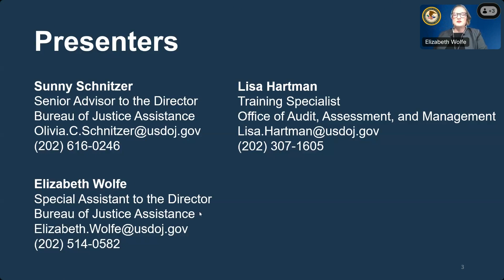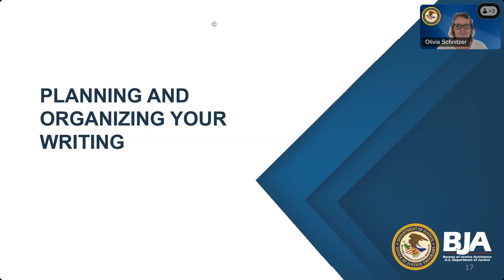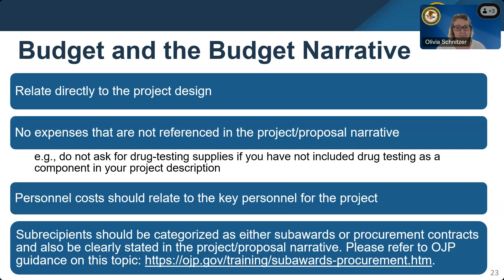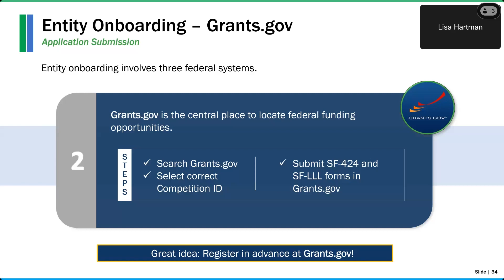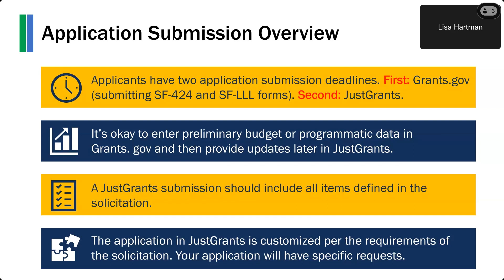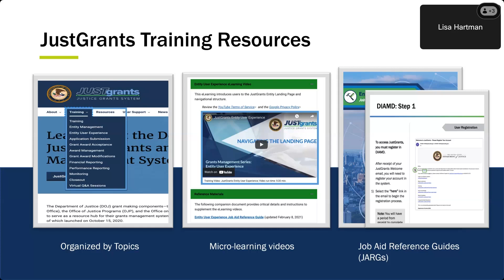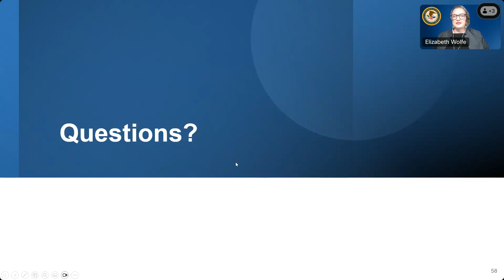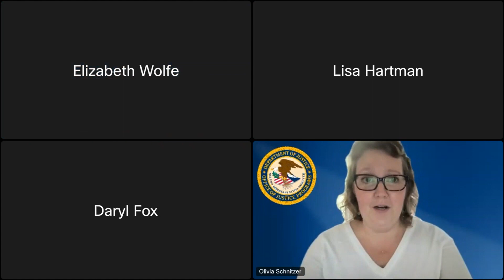The Federal Funding Process: The First Steps to Applying, How to Prepare Now, & Other Considerations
Held February 26, 2024, this webinar provided information and guidance to help prepare prospective applicants for Bureau of Justice Assistance (BJA) funding opportunities.

Prior to the release of a solicitation, there are a number of steps that applicants can take. In this webinar, attendees will learn what registrations are necessary to apply, how to navigate Grants.gov and JustGrants, and what resources are available for applicants, such as the Office of Justice Programs’ Funding Resource Center. A Q&A session will follow at the end of the presentation.